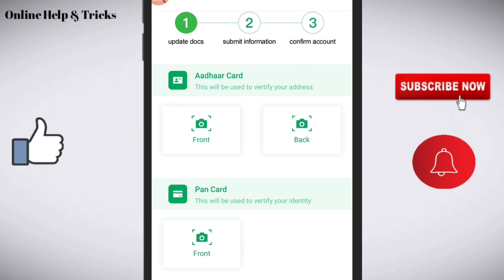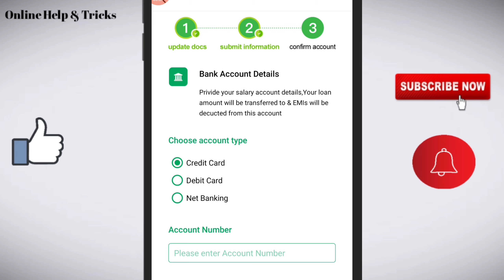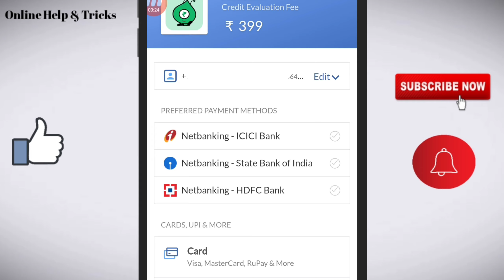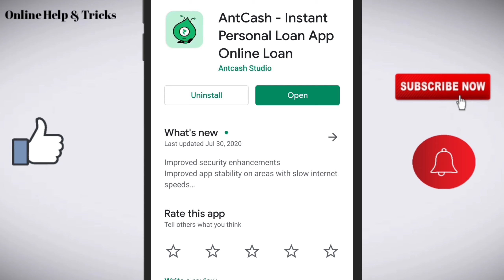Ant Cash loan app//Ant Cash loan app review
Like/comments/share